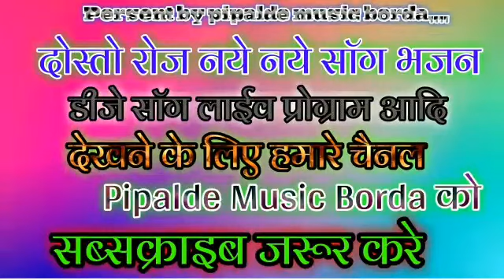खान्ढा क साग फेरा खाया मारा हेल्यूळा भजन किंग रामदेव फामडा व मदन फामडा 👌